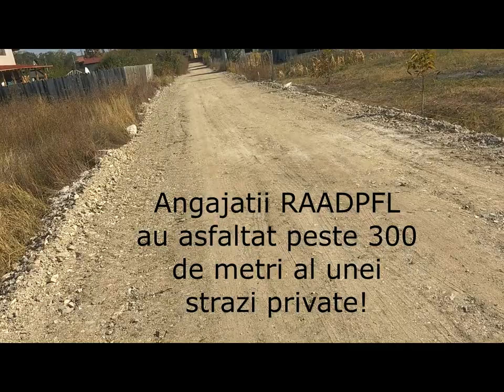Angajatii RADPFL Craiova in foame de bani !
Astazi am mers pe Aleea Cocorului in urma unei sesizari . Pana sa ajung acolo , la cateva strazi observ cum pietrisul a fost pus la portile unor oameni dar si in curtile acestora . Am ajuns pe Aleea Cocorului si am observat cum angajatii RADPFL in loc sa pietruiasca strada acestia au luat si pe cea care era deja acolo . Am intrebat totusi unde au pus pietrisul si am aflat ca exista o alee privata .
Acolo am observat ca jumatate din aleee este defapt pietruita .
Este incredibil cum angajatii RADPFL au reusit sa pietruiasca o alta alee nu cea indicata de autoritati.
Din video realizat putem observa ca nu doar au pietruit aleea privata . Angajatii RADPFL au folosit si utilajele pentru a reusi ca aleea sa fie in conditii foarte bune .
Aleea Cocorului arata groaznic si chiar daca inainte sa inceapa cei de la RADPFL se putea circula in conditii optime . Acum sunt foarte multe denivelari iar la unele ploi aleea devine imposibila de circulat.
Asteptam ca autoritatile sa ia masuri pentru ca este inadmisibil ce se intampla ..